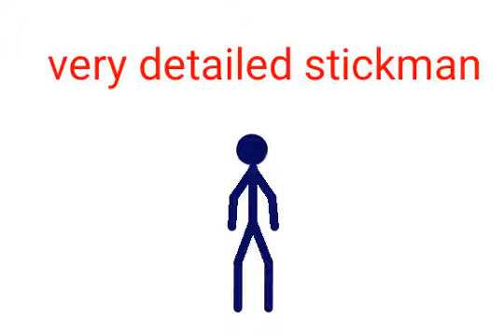Short animation made up of entirely drawception phrases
This is entirely made from drawception phrases I'm sorry in advance